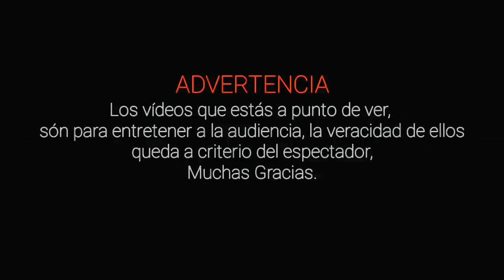VIDEOS DE TERROR Japoneses vol.15 l Pasillo Infinito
Te presentamos VIDEOS DE TERROR Japoneses que son impresionantes.